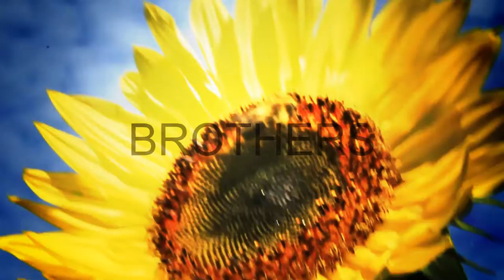BROTHERS - MY SAVIOR-You are the only cure